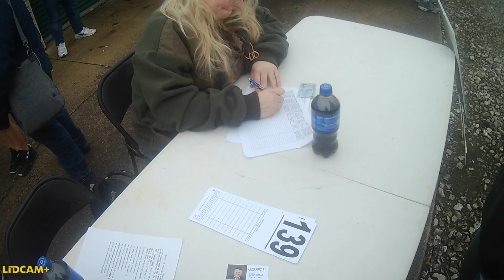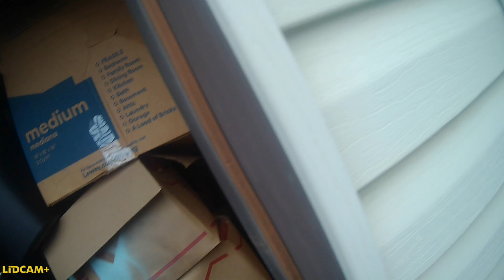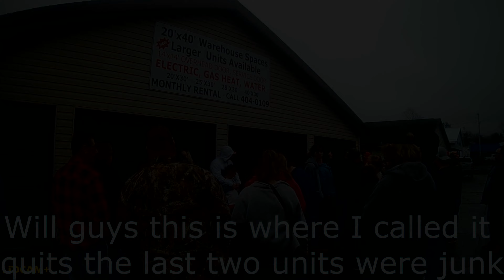Newark Ohio live storage auctions